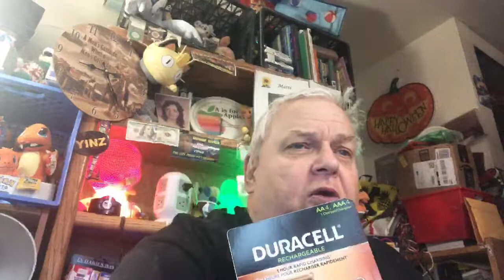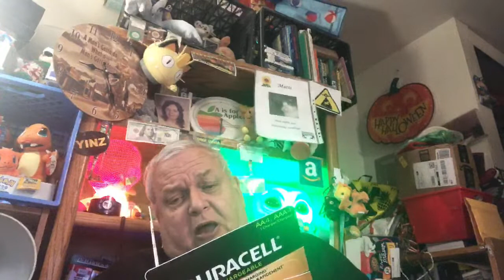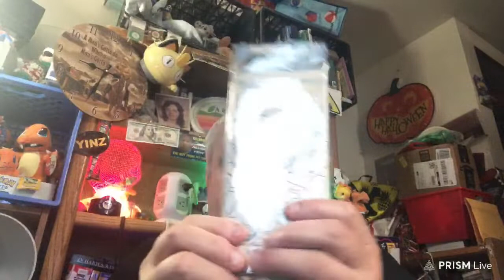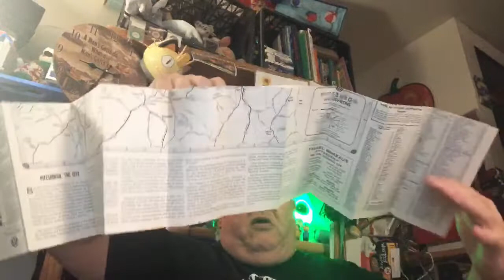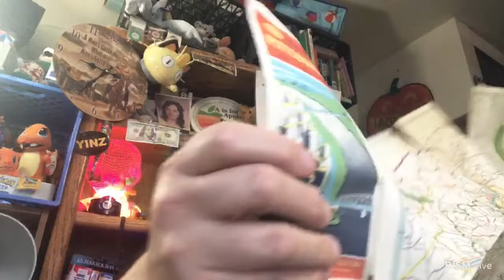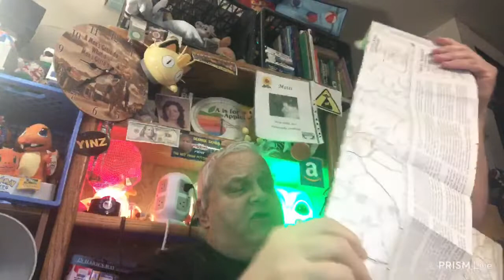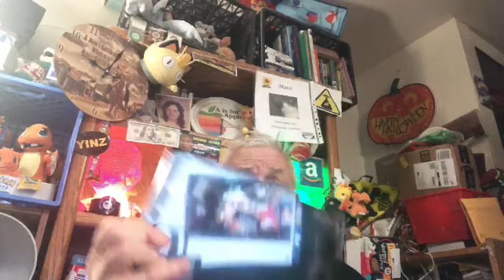BURGH UNBOXING. 5-2-2021.